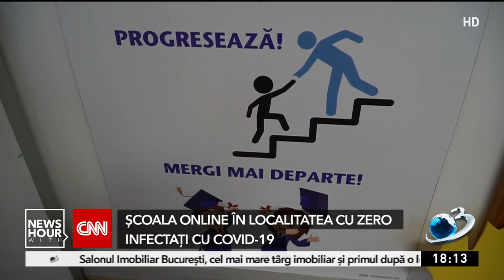Şcoala online în localitatea cu zero infectaţi cu COVID-19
Situaţie şocantă la o şcoală din judeţul Botoşani. Deşi rata de incidenţă este de mai bine de o săptămână zero, astăzi nu s-au putut relua cursurile fizic.